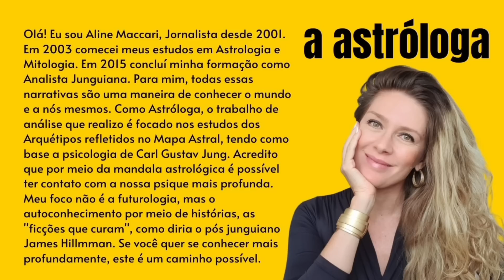AS REVIRAVOLTAS DA RAINHA | A tensão entre Vênus e Urano na vida de Madonna e nos relacionamentos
*Diário da Astróloga: 9/Jun/23*
No vídeo de hoje eu falo sobre a tensão no céu entre Vênus em Leão e Urano em Touro que atravessa a vida de todos nós, seja a de Madonna, mas também nos nosso relacionamentos que podem viver grandes reviravoltas esses dias.
Aline Maccari
Jornalista, Astróloga e Analista Junguiana
O link segue na BIO☝ e nos STORIES ☝